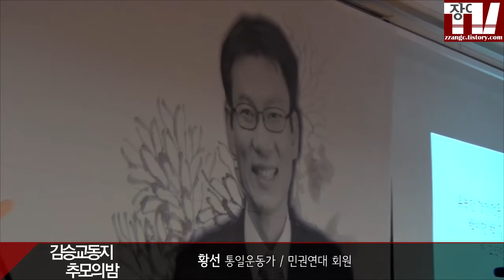황선 통일운동가 추모사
김승교 동지 추모의 밤